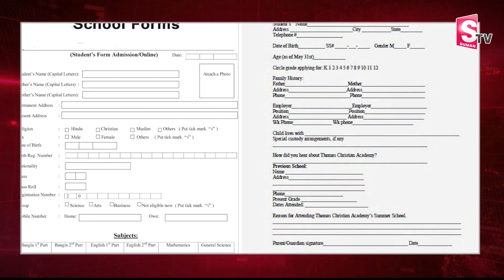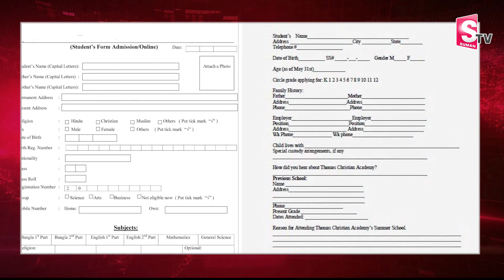Indian Parents Gets His Daughter a No-Religion, No-Caste Certificate | SumanTV Entertainment